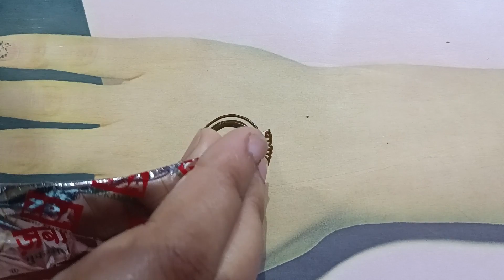Very Easy Full Hand Mehndi| Mehandi Ka Design| Simple Full Mehndi Design| back hand Mehndi Design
Assalamu alaikum...

Stylish mehndi with Arshi fatima

Join me as I share easy step-by-step instructions helpful tips tricks to create stunning mehndi design..

If you liked watching my tutorial...